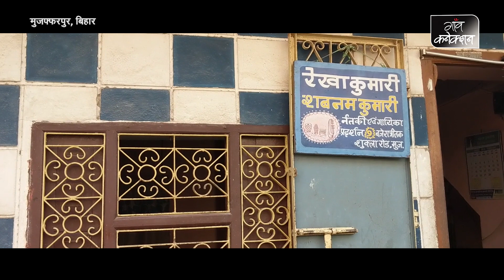एक तवायफ़ की प्रेम कहानी: तोहफ़े में मिलीं दो बेटियां ।। Story of a Prostitute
देह व्यापार के लिए बदनाम बिहार के पटना जिले में चतुर्भुज स्थान के एक कोठी में रहने वाली पिंकी (बदला हुआ नाम) की नानी, मां, मौसी सब देह व्यापार करती थी जब उसे भी 12 साल की उम्र में इस पेशे में ढकेला गया। कुछ दिनों बाद उन्ही ग्राहकों में से एक से रिंकी को प्यार हो गया और फ़िर दो बच्चियां।